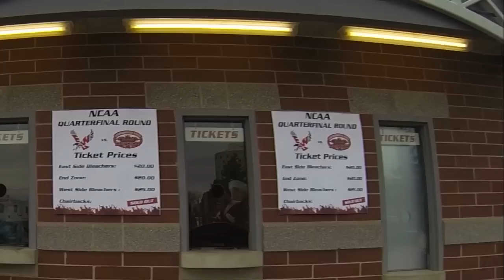FCS Round 3 Football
JSU vs.  EWU  in elite eight match up. SOUTHERNERS travel to Spokane Washington to cheer on the gamecocks.